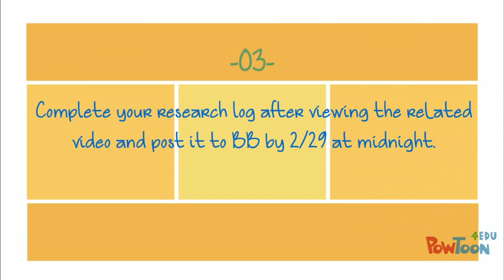Module 7 To Do List